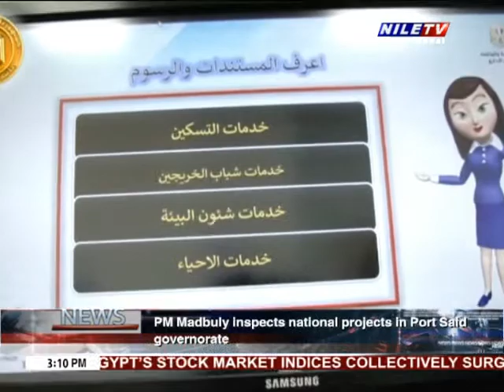Panorama News 12 11 2020 3 pm